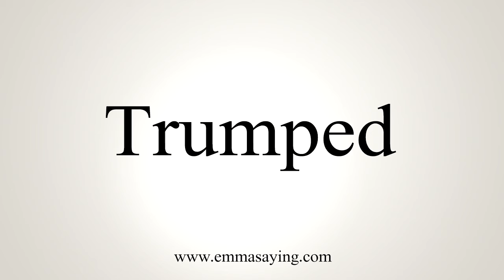How To Say Trumped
Learn how to say Trumped with EmmaSaying free pronunciation tutorials.